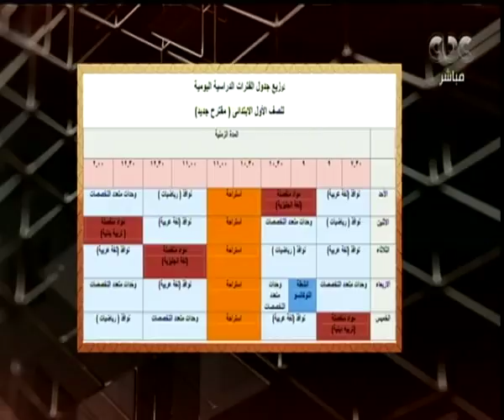هنا العاصمة| مديرة مركز تطوير المناهج تشرح بالتفاصيل المنهج الجديد للصف الأول الابتدائي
حلقة هنا العاصمة - ( مناقشة وتحليل لأهم الأخبار التي شغلت الرأي العام خلال الساعات القليلة الماضية ، بجانب فقرة خاصة عن التغيير في مناهج التعليم مع بدء العام الجديد وفقرة آخري عن البنوك العامة تمول التعليم وتمنح قروضا لدفع مصروفات المدارس) | حلقة بتاريخ 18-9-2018

ضيوف الحلقة
الدكتور نوال شلبي مدير مركز تطوير المناهج والمواد التعليمية بوزارة التعليم
حسن غانم العضو المنتدب لبنك التعمير والاسكان
ايهاب درة رئيس قطاع التجزئة والفروع في بنك مصر